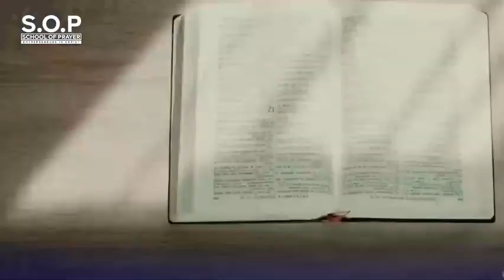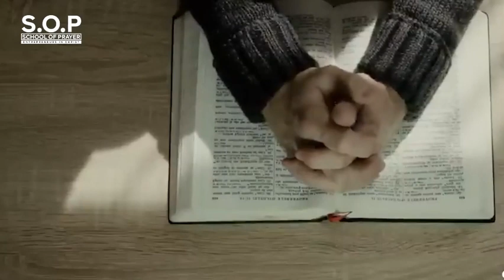Breakthrough Technologies By Damola Adelakun